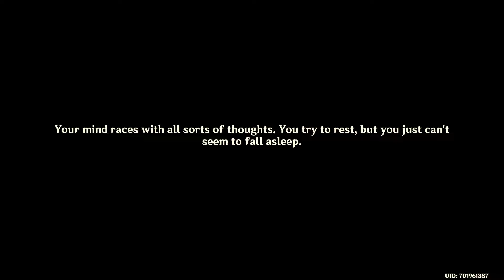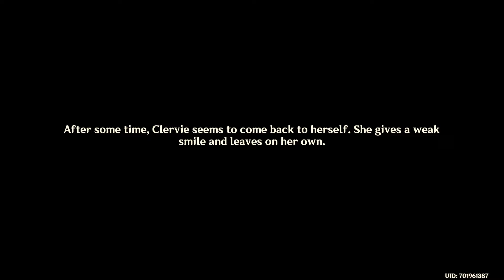Arle o przeszłości | Story Quest Arlecchino w Genshin Impact 4.6 część 2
Story Quest, na który bardzo długo czekaliśmy!

Zajdziecie tu miłą atmosferę, poradniki dot. Genshina, przedpremierowe linki do niepublicznych filmów oraz po prostu - pogadać ze mną i mnie lepiej poznać ;D